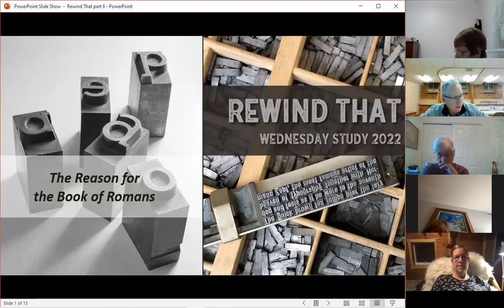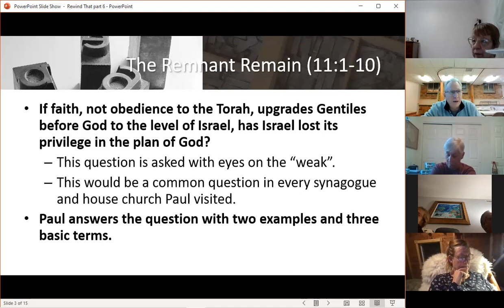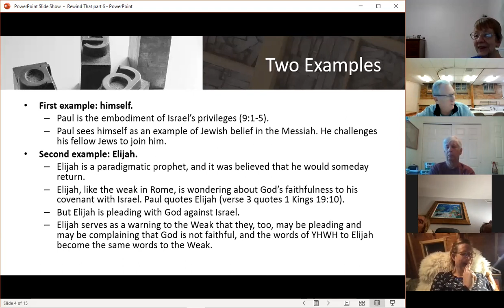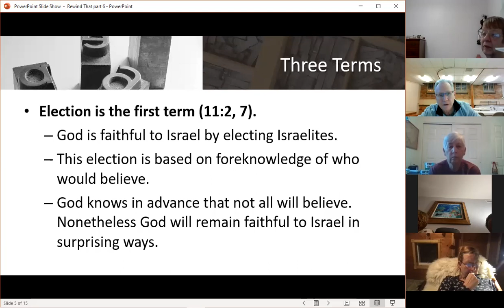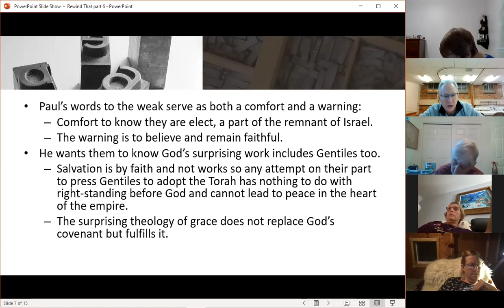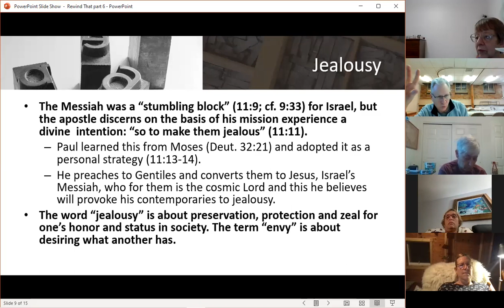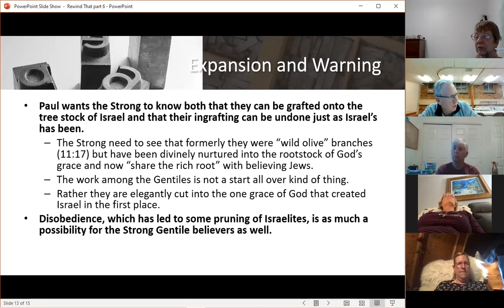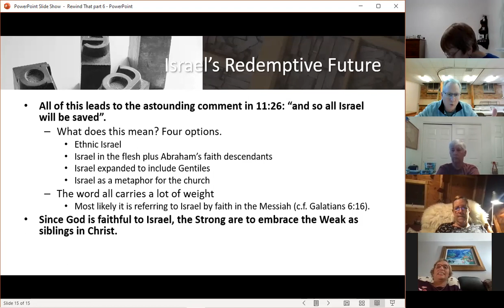Rewind That part 6